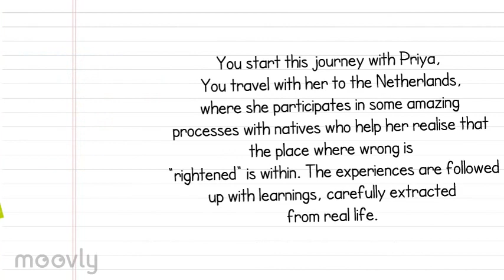PRIYA KUMAR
All 8 amazing books written by @kumarpriya.!!

you can pause the video and read the content